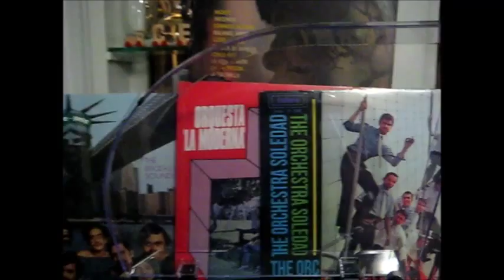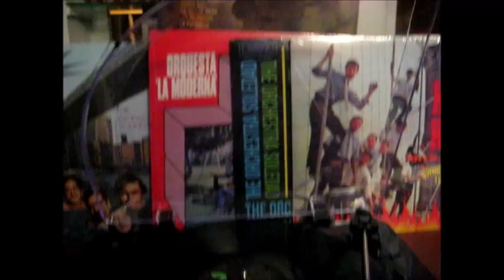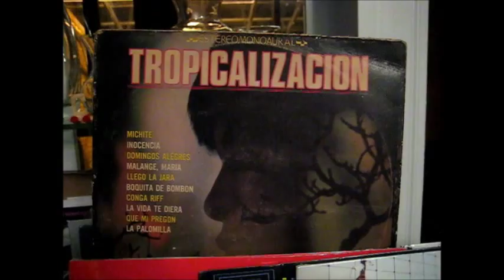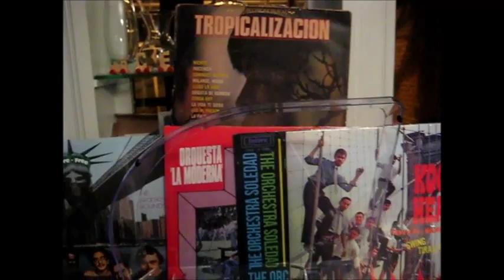SALSA CLASICA # 130 & Rudy Calzado Y Su Sexteto & Conga Riff & Latin Music Vinyl DJ DENIZ SEVEN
Latin Music Vinyl DJ DENIZ SEVEN